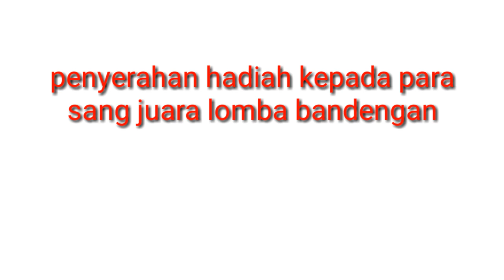cek hasil mencari sang juara mancing bandeng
assalammu'alaikum wr wb.salam santun salam sejahtera sampurasun salam silaturrahmi.cek hasil dan mencari sang juara mancing bandeng di marunda gudang peluru pasmar,alhamdulillah semua pada ngarungin.

terimakasih buat para angler bandeng,mujair dan para yutuber yang selalu suport channel kami semoga kebaikan kalian akan di balas yang lebih baik.